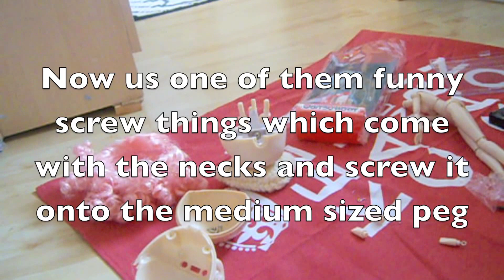Obitsuing and rewigging a pullip tutorial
Hey it's Rachel! I went to Hong Kong for easter and bought some supplies for Melody, so here is a tutorial video. Sorry for slacking off videos, I WILL make more videos now! :D Enjoy! :)